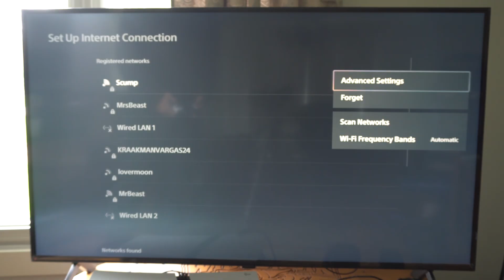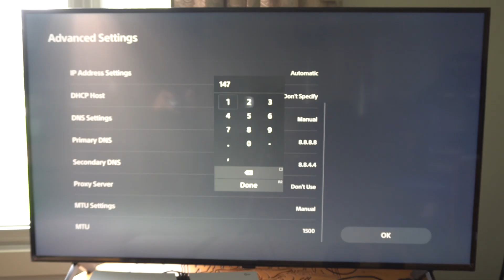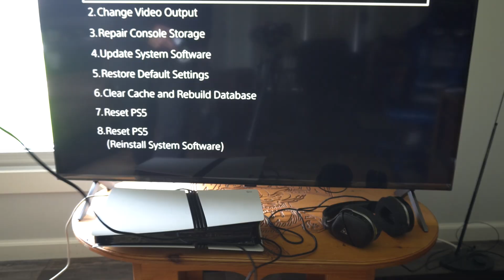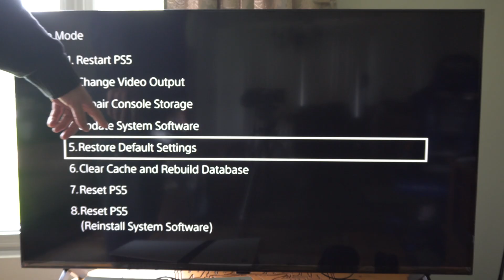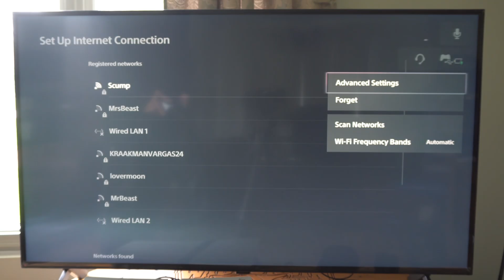How to Fix LAN Cable Not Working on PS5 & Disconnecting (Easy Tutorial)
To fix a LAN cable not working or disconnecting on your PS5, try these steps:

Check the LAN Cable and Connections:
Ensure the Ethernet cable is securely plugged into the PS5 and router/modem.

Inspect the cable for damage (frayed wires, bent pins). Replace it if damaged.

Test with a different Ethernet cable (Cat 5e or higher recommended for PS5).

Restart Devices:
Power off your PS5 completely (not rest mode) and unplug it for 1-2 minutes.

Restart your router/modem by unplugging it for 30 seconds, then plugging it back in.

Reconnect the LAN cable and power on both devices.
Test the Router/Modem Port:
Plug the LAN cable into a different port on your router/modem.
Connect the cable to another device (e.g., a laptop) to confirm the port and cable work.

Update PS5 Firmware:
Go to Settings, System, System Software, System Software Update and Settings.

Select Update System Software and ensure your PS5 is running the latest firmware.

A pending update might cause network issues.
Check Network Settings on PS5:
Navigate to Settings, Network, Settings, Set Up Internet Connection.
Select Wired LAN and choose Manual setup.

Set IP Address Settings to Automatic, DHCP Host Name to Do Not Specify, and DNS Settings to Automatic.
Test the connection: Settings, Network, Connection Status, Test Internet Connection.

Disable Power-Saving Features:
Go to Settings, System, Power Saving, Features Available in Rest Mode.

Adjust Router Settings:
Log into your router’s admin panel (check the router’s manual for instructions).

Ensure UPnP (Universal Plug and Play) is enabled for better device connectivity.

Assign a static IP address to your PS5 to avoid IP conflicts:
Find your PS5’s MAC address in Settings, Network, Connection Status, View Connection Status.

In your router, reserve an IP for the PS5’s MAC address.
Open ports for PS5 (if needed):
TCP: 80, 443, 3478, 3479, 3480
Disable any firewall or QoS (Quality of Service) settings temporarily to test.

Check for Interference or Overheating:
Ensure the PS5 is in a well-ventilated area, as overheating can affect network performance.

Keep the LAN cable away from power cords or devices causing electromagnetic interference.

Test Internet Stability:
Run a speed test on another device to confirm your internet is stable.
If the router is far from the PS5, consider a shorter LAN cable or a powerline adapter to reduce signal loss.

Reset Network Settings:
Go to Settings, Network, Settings, Reset Network Settings.
Reconfigure your LAN connection afterward.

Factory Reset (Last Resort):
If nothing works, back up your data to a USB or cloud storage.
Go to Settings, System, System Software, Reset Options, Reset Your Console.

Reinstall the latest firmware via USB if needed (download from Sony’s official website).